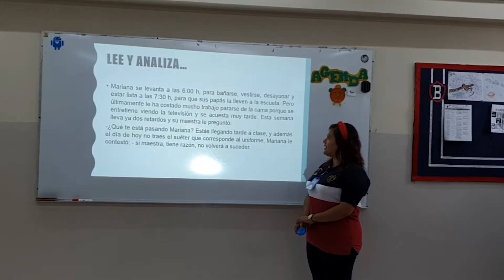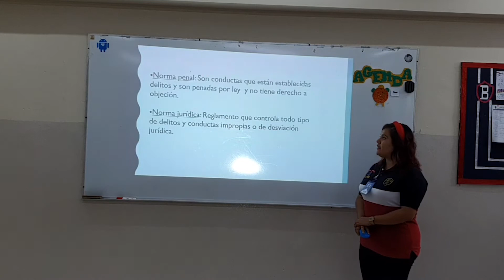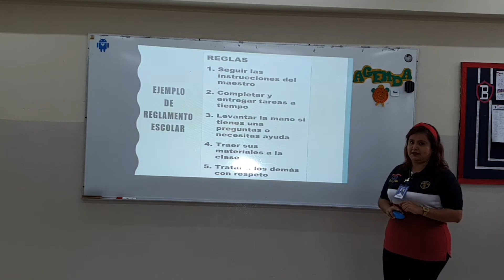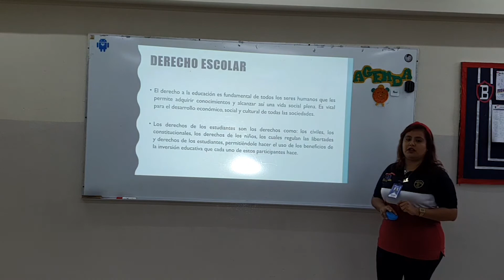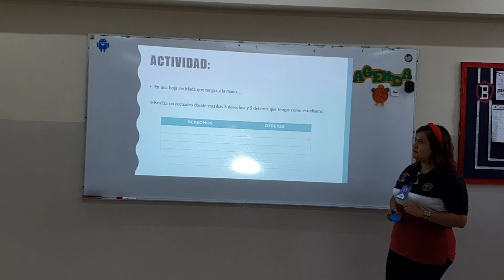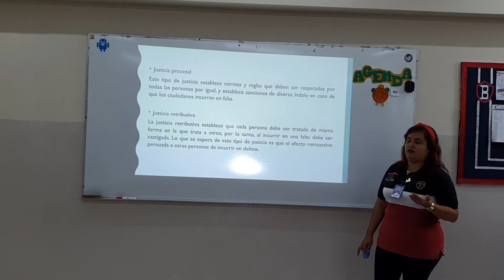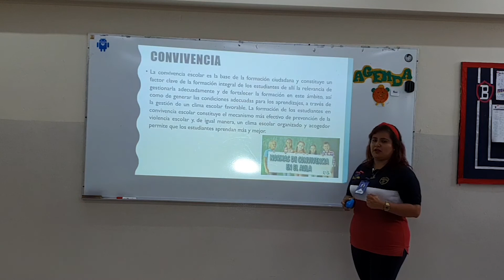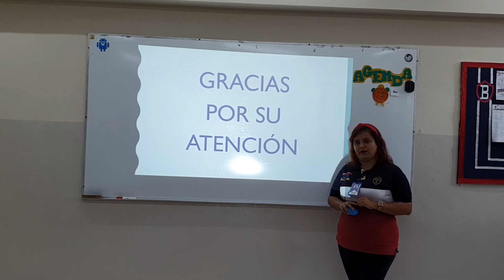5° Primaria - Formación Cívica y Ética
Actividades del 18 al 22 de mayo de 2020.